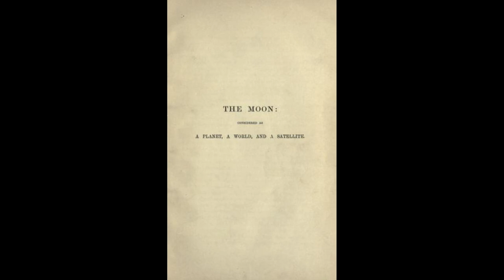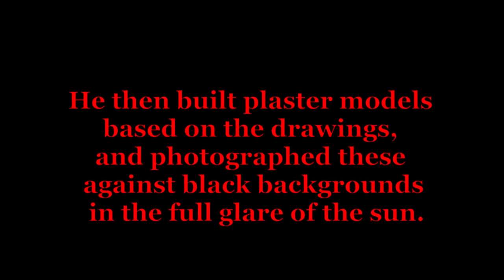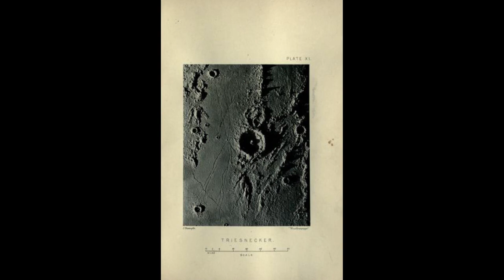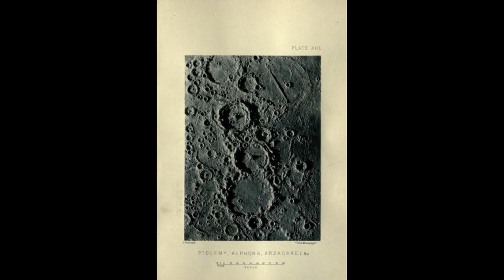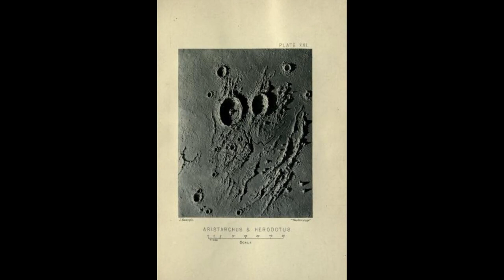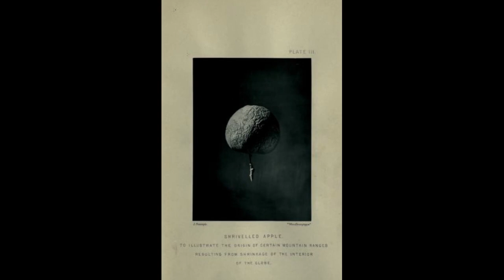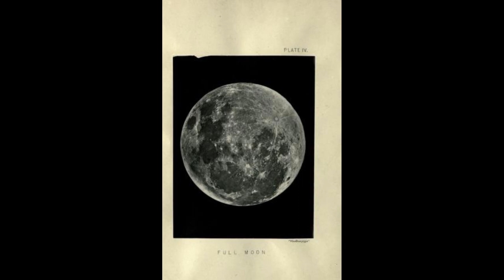Photographs of Lunar Models - James Nasmyth (1874)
Images taken from the book The moon considered as a planet, a world, and a satellite. The process of creating these images was very interesting and felt it would make a great share. I will leave the links to the story and the book itself for anyone interested in reading it.

The moon considered as a planet, a world, and a satellite
"At first glance these intricate depictions of the moon might seem like photographs from the Apollo space program of 1961–75. In fact they were captured a century earlier by an ingenious and wholly land-based Scottish astronomer. Peering through a self-made telescope, James Nasmyth sketched the moon’s scarred, cratered and mountainous surface. Aiming to “faithfully reproduce the lunar effects of light and shadow” he then built plaster models based on the drawings, and photographed these against black backgrounds in the full glare of the sun. As the technology for taking photographs directly through a telescope was still in its infancy, the drawing and modelling stages of the process were essential for attaining the moonly detail he wanted."

Follow on Twitter for early photos, and video progress.

Lucid_Haze - Amulets
Dreaming_Blue - Sextile